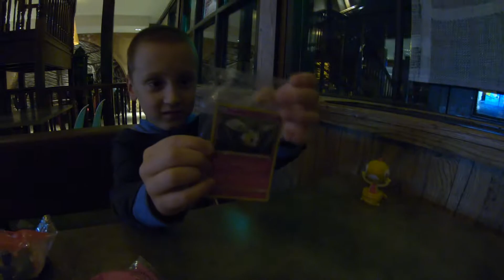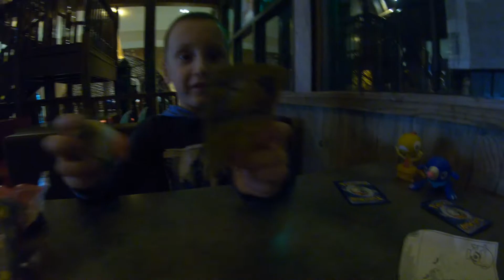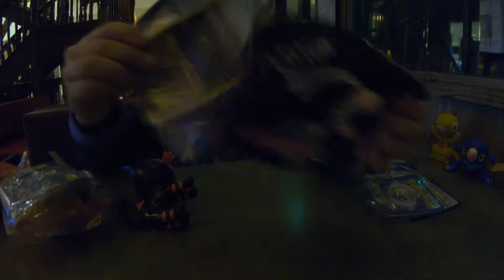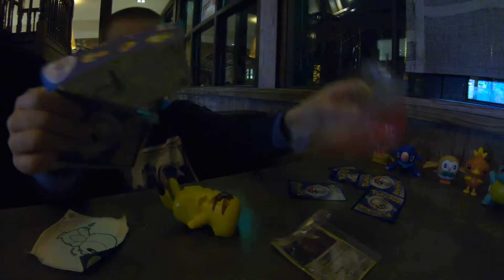McDonald's NEW POKEMON TOYS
POKEMON CARDS